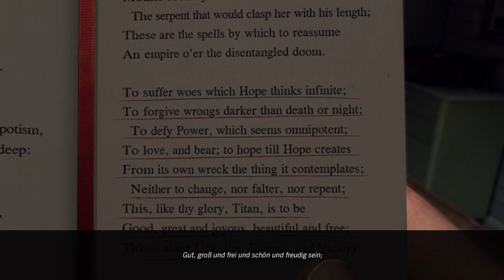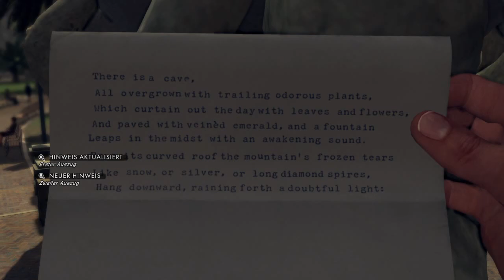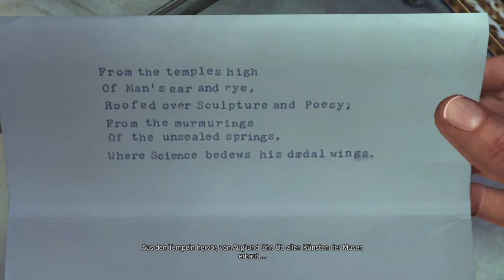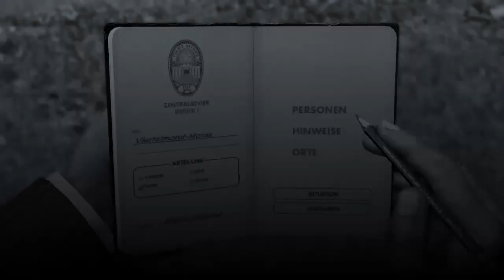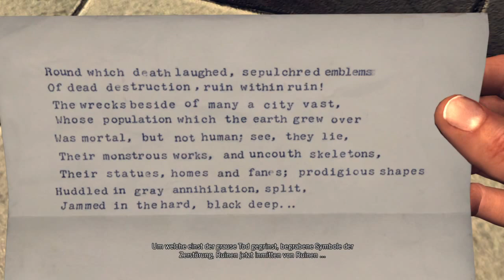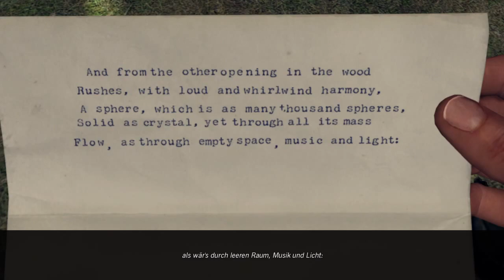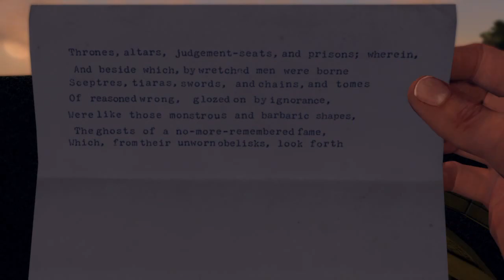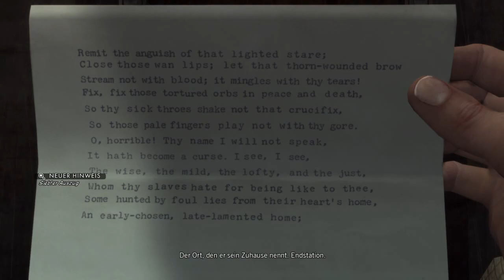L.A. Noire PS4 #012 Viertelmond Morde (5-Sterne Wertung)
L.A.Noire - "Viertelmond-Morde" ⭐⭐⭐⭐⭐

►Timecodes:

► Pershing Square: 5:07
► Stadtarchiv: 8:40
► Stadtbücherei von L.A.: 13:18
► Westlake-Teergruben: 22:30
► L.A. County-Kunstmuseum: 27:14
► Intoleranz-Filmset: 34:24
► Verlassene Kirche und Pfarrhaus: 40:21